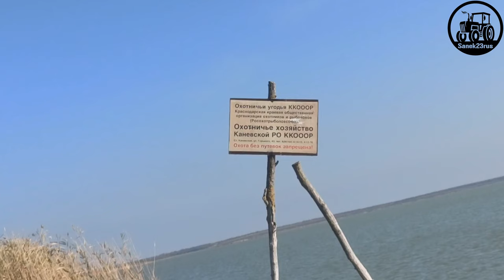рыбалка на "АВОСЬ" лиман Горький (Фсёпро100)